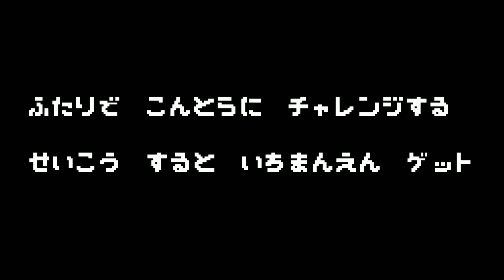第37話【ゲーム実況】ファミコン 魂斗羅（コントラ）を賞金と罰ゲームかけて二人でやってみた！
今回はフェニックス高木初のゲーム実況！？？　ゲームはクリアできるのか！？

不死身の力でなんでもチャレンジします🔥

第10話  【社会貢献】ゴールデンビーチるもいのゴミ拾いをしていたら強敵と戦うことになった…。そして、感動した！！

フェニックス高木は特殊な訓練を受け、安全なことを確認し、最新の注意を払った上で撮影を行っております。
危険に見えるシーンについては、動画の演出上の行為であるため、真に受け止めず、決して真似をしないでください。
また、動画で使用したアイテムは悪用せず、説明書を読み、正しい使い方をしてください。